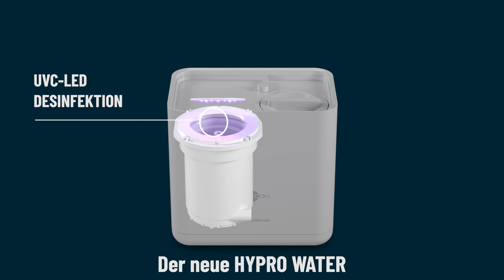Das steckt im HYPRO WATER!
HYPRO WATER = höchster Industriestandard zur Wasseraufbereitung für Dein Zuhause

Gesinterter Aktivkohle-Filter
Leistungsfähigster Aktivkohlefilter im Wettbewerb.
Einfacher Austausch nach 4 Monaten oder 2.000 Liter (ca. 3x/Jahr)

UVC-LED-Desinfektion
Auf physikalische Art und Weise zerstören die speziellen Wellenlängen des UVC-Lichtspektrums die DNA von Viren, Bakterien, Parasiten oder auch multi-resistenten Keimen in Sekundenschnelle.
Kein Austausch notwendig
über 80 Jahre Lebensdauer bei haushaltsüblicher Nutzung